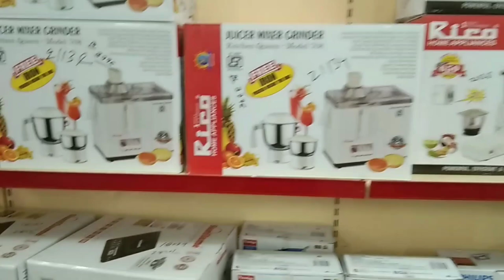Army Canteen Mhow View 😱 | Vlog 22 | Hoshiyar Singh Vlog